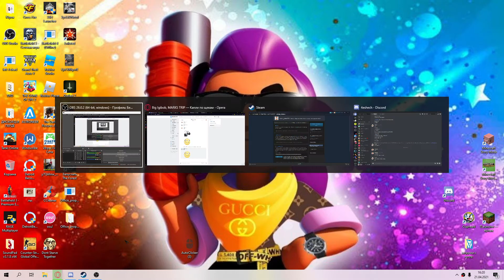ЗАХВАТИЛ КАНАЛ!!!! ВЫКУП 5 РУБЛЕЙ